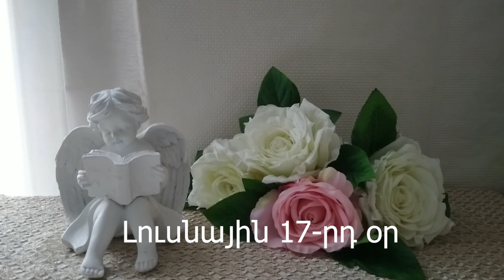🌛 ԼՈՒՍՆԱՅԻՆ ՕՐԱՑՈՒՅՑ 🌜/ ՆՈՅԵՄԲԵՐԻ 29 / 2023թ 🌹🙏 / նվազող լուսին 🌙